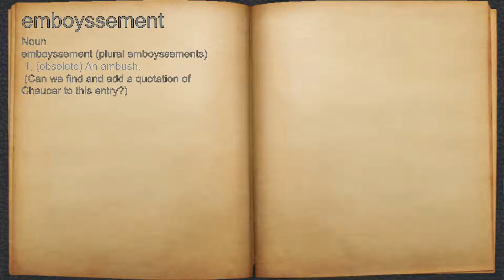What does emboyssement mean?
A spoken definition of emboyssement.

Intro Sound:
Typewriter - Tamskp